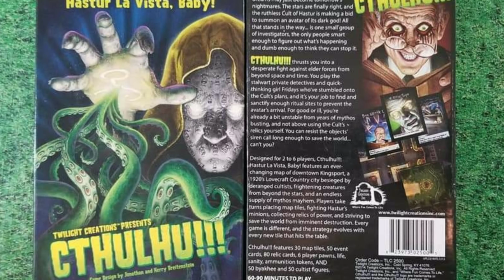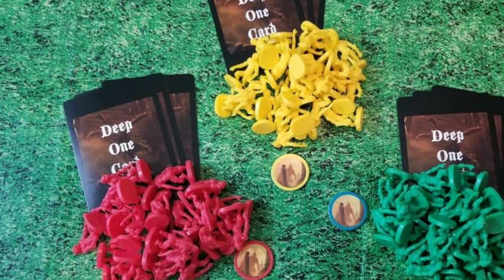Slidesgow Gaming - A Tribute to Horror